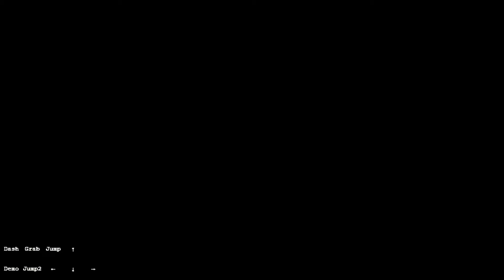Celeste - Etselec: Ch 4 All Sides Golden Berries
0:00 A-Side
5:14 B-Side
9:28 C-Side